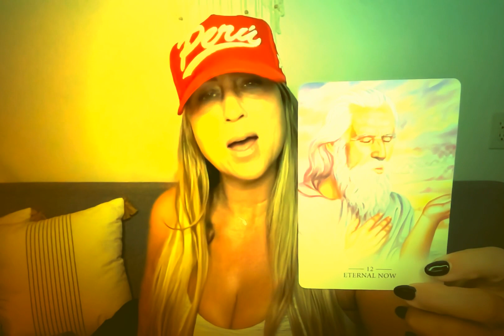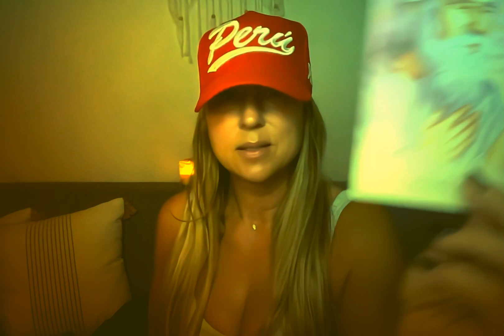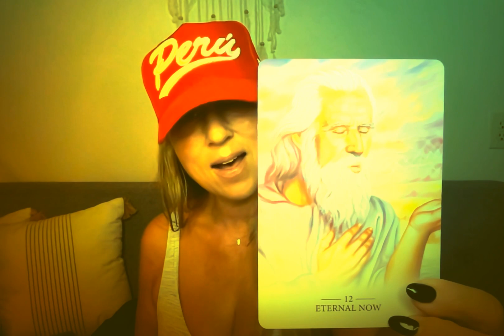LIGHTWORKERS ORACLE #12 - ETERNAL NOW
MAY YOU ALWAY FIND YOURSELF IN THE LIGHT!  THESE PARTICULAR ORACLE MESSAGES ARE FOR ALL WHO WANT TO CONNECT WITH THE LIGHT AND ACCELERATE THEIR SPIRITUAL EVOLUTION, ESPECIALLY THOSE IN THE TRENCHES DOING THE WORK.  MUCH LOVE AND GRATITUDE TO THE BEAUTIFUL ALANA FAIRCHILD WHO HAS GIFTED US WITH YET ANOTHER BEAUTIFUL ORACLE DECK 🩵